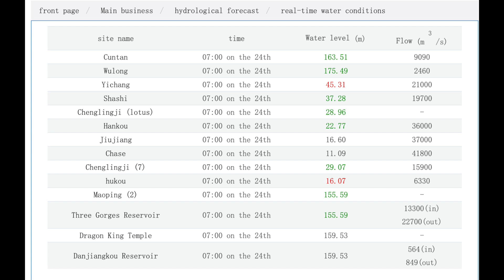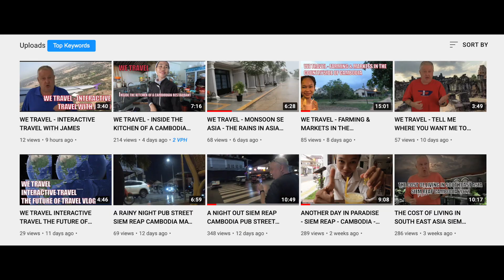GHOST CITIES CHINA SHANGHAI BEIJING COVID 3 GORGES DAM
Here are the links to today's show.

PLEASE CHECK MY OTHER CHANNELS.